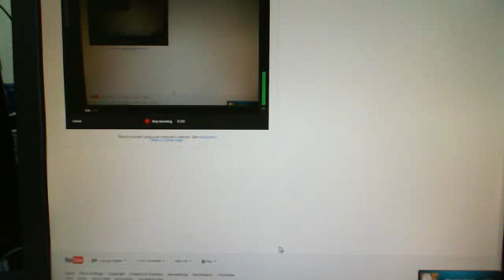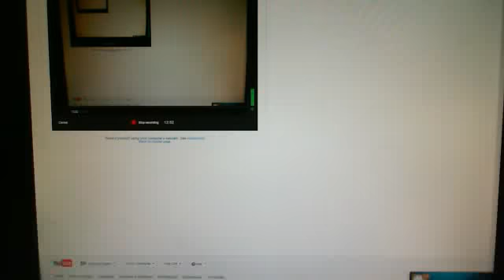Minepleex ep 4 Minigames